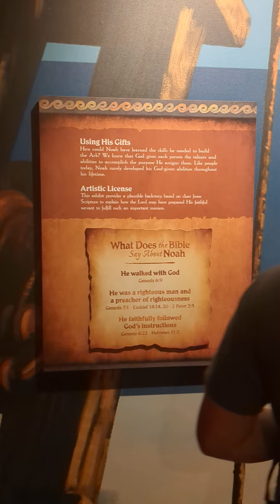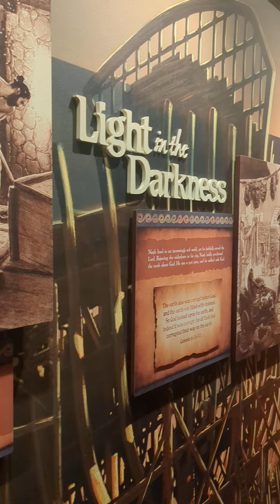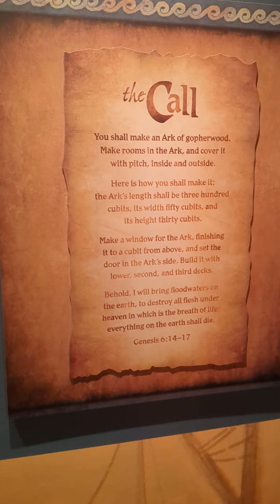Noah's Ark Exhibit at the Ark Encounter